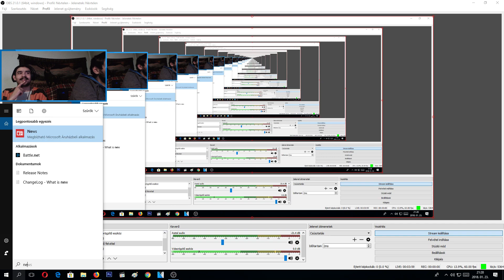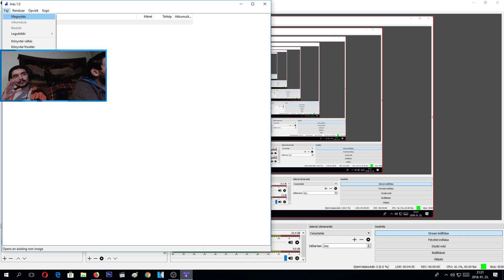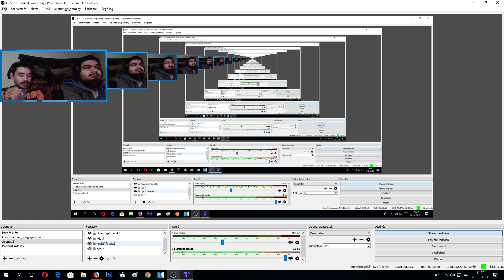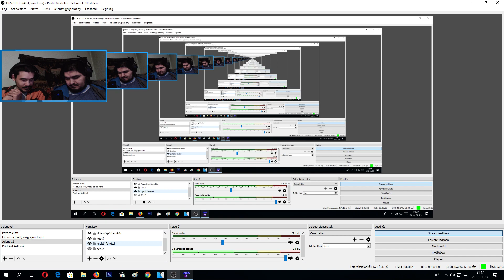Super Mario Bros. Végijátszás #3 I Retro Live (Twitch)